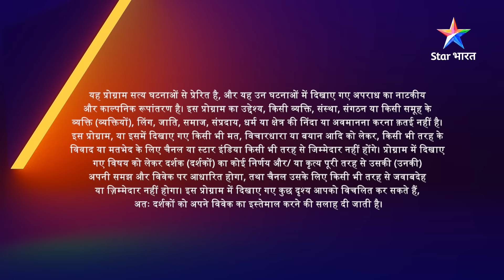EPISODE-59 PART-2 | Kya Aarav drama kar raha hai? | Rishton Ka Saudagar - Baazigar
►*About*
Yeh kahaani hai Arundhati aur Aarav ke pyaar ki. Donon ek-doosre se bilkul alag hain, lekin inke beech beintehaan pyaar hai. Donon shaadi karne ka faisla karte hain aur shaadi ka din bhi aa jaata hai, lekin ain waqt par Aarav ne todi yeh shaadi aur Arundhati ko kiya akela. Aakhir kyun kiya Aarav ne aisa? Kyun kiya usne rishton ka sauda? Aakhir kya hai Aarav ke dil mein? pyaar ya kuchh aur? Jaanne ke liye dekhiye 'Rishton Ka Saudagar - Baazigar'